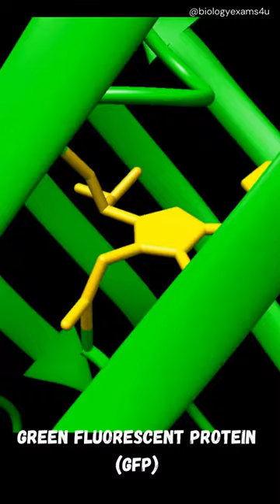Green Fluorescent Protein (GFP) and Jellyfish (Aequorea victoria)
Osamu Shimomura is a Japanese organic chemist and marine biologist. He discovered Green Fluorescent Protein (GFP) accidentally from jellyfish.
In 1962, during his PhD work on jelly fish, he threw the purified protein sample in sink in frustration, and later he observed that the calcium in the water caused the conversion of blue light from aequorin to the green colour. Aequorin is a necessary precursor of GFP. Later on it was found that GFP absorbs some of the blue emission of aequorin, emitting a more green hue. In 2008 Osamu Shimomura along with other two American scientists: Martin Chalfie of Columbia University and Roger Tsien of the University of California, San Diego, received the Noble Prize in chemistry for the discovery and development of GFP.